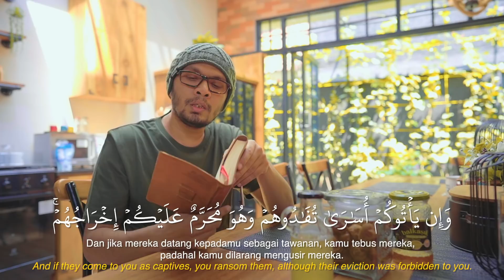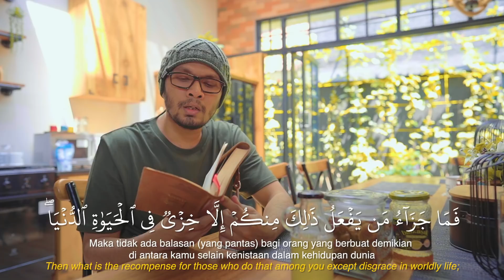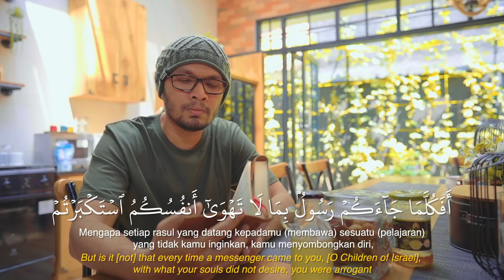Kisah Bilal masuk surga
lembar6 - 2
QS. Al-Baqarah 84 - 88